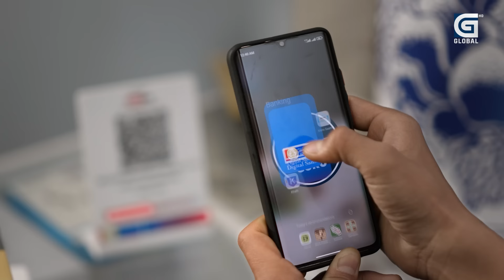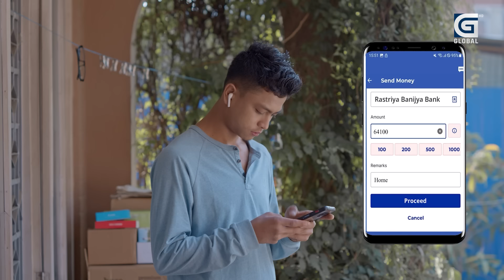Takshashila: सोमप्रसाद भन्छन्: ओलीको कम्बोडियामा लगानी हल्ला मात्रै, दुर्गाले व्यक्तिगत द्वेष देखाए